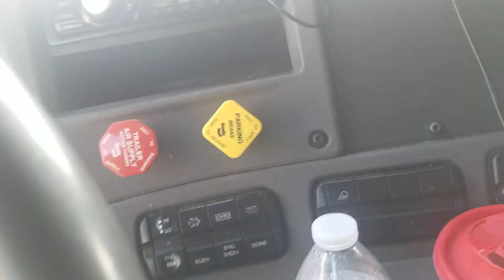Green River I-80 Twin Tunnels Green River,WY